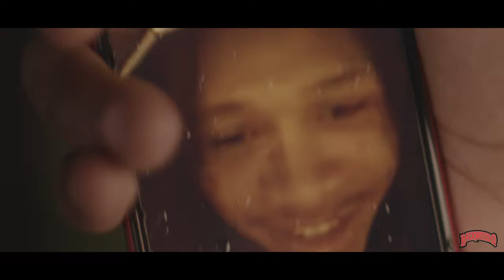80Meek x Mballa - No Hook Pt 2 (OFFICIAL MUSIC VIDEO)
Shot and edited By BackwoodQ